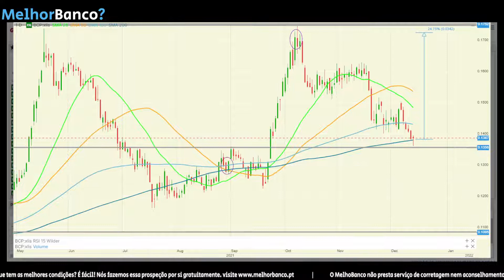Alerta BCP. Bom momento de entrada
Depois de já ter sido analisada 2 vezes recentemente volta a merecer destaque. Encontra-se num momento decisivo.

MelhorBanco é um Intermediário de Crédito autorizado pelo Banco de Portugal. Para mais informações visite e siga o MelhorBanco: